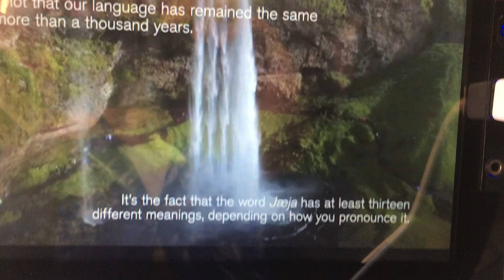Icelandair Advertisement on the Plane